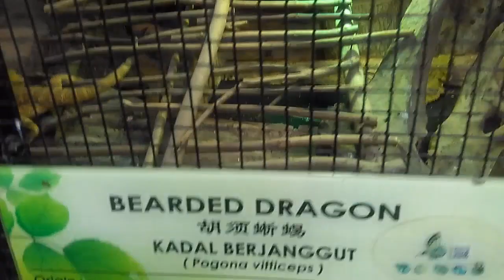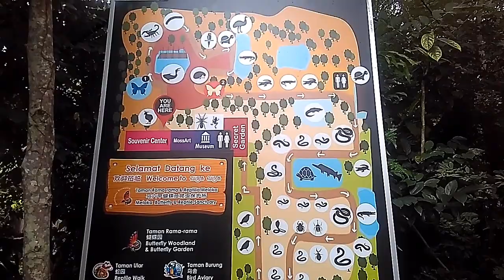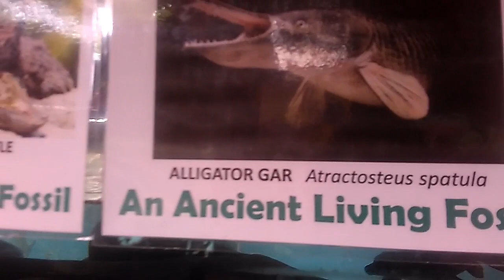Taman Rama-Rama dan Reptilia Melaka[Melaka Butterfly and Reptile Sanctuary] Kids Love To Travel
We pay a visit to Melaka Butterfly and Reptile Sanctuary on  October 2019. There are various types of butterflies, insects and other animals can be found in this park.

Ya الله, jadikanlah hari ini penuh semangat, dimudahkan rezeki, kesihatan yang baik, mendapat ilmu yang bermanafaat dan terlepas dari segala kesulitan.

Ya الله, ampunkanlah dosa dosa kami, rahmatilah kami, berilah kami hidayahMu agar kami sentiasa dekat dengan Mu Ya Allah.